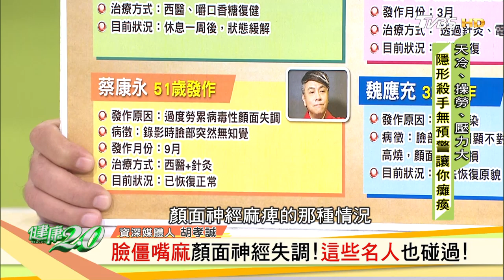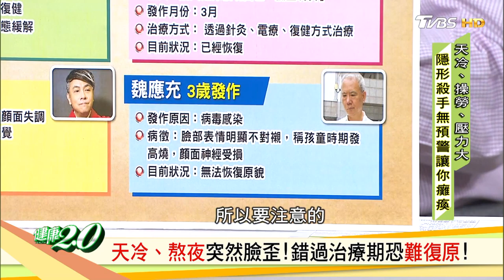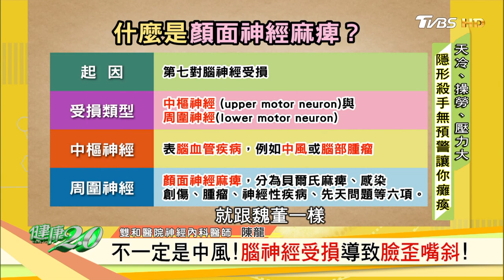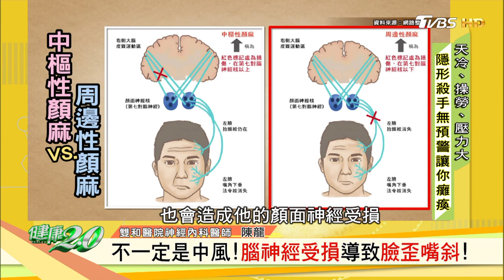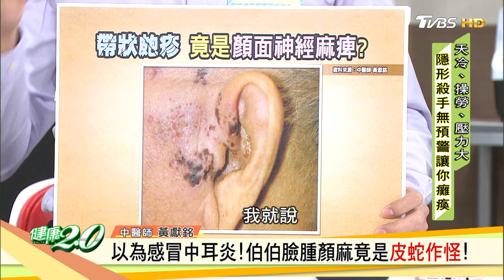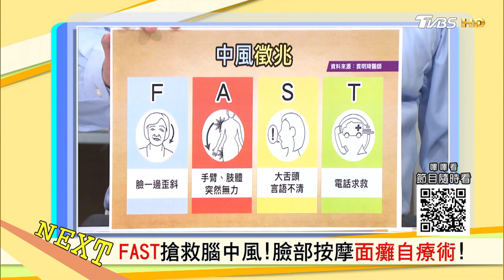臉僵嘴麻顏面神經失調！這些名人也碰過！ 健康2.0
TVBS新聞台(56台) 週六晚間7點、週日下午2點 首播！